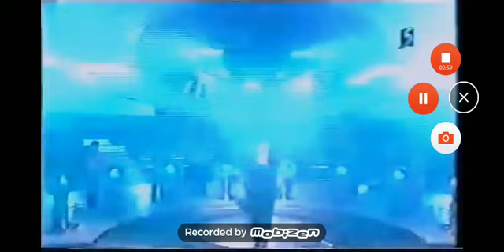Weakest link international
1. Britain 2017
2. Thailand
3. Croatia
4. Poland
5. Czech Republic
6. Russia
7. Serbia
8. Israel
9. Spain
10. Turkey 2015
11. Australia
12. Azerbaijan 2005
13. Azerbaijan 2012
14. Greece 2001
15. USA
16. Mexico
17. Cyprus

18. Taiwan 2001
19. Japan
20. Hong Kong
21. Arab World
22. India
23. Italy
24. France 2007
       France 2015
25. Belgium